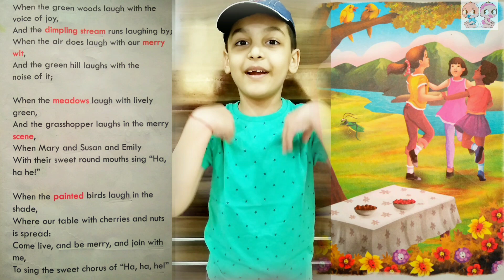The Laughing Song|William Blake |Poem|Grade2|Recitation with Action|"Ha,ha,he!"|Happy Children's Day